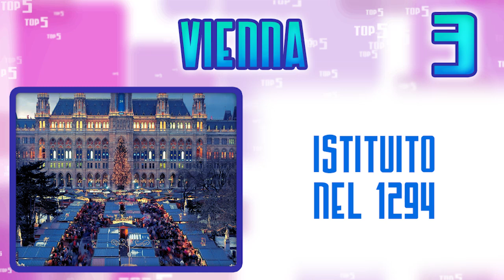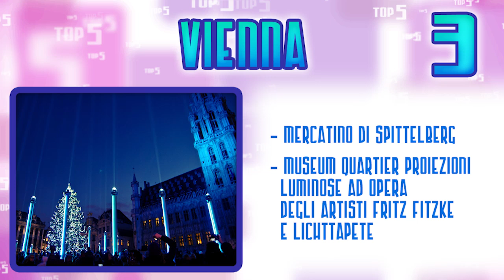I 5 mercatini di Natale più suggestivi in Europa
Natale si avvicina! Ma quali sono i mercatini di Natale più suggestivi? Solo in Italia sono più di 800, siete mai stati in qualcuno di questi? Oh-Oh-Oh!